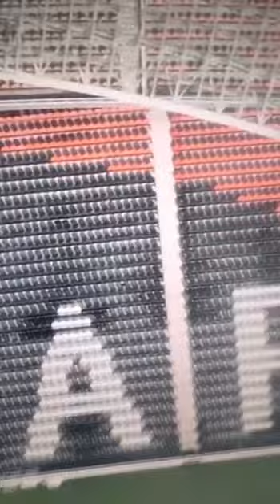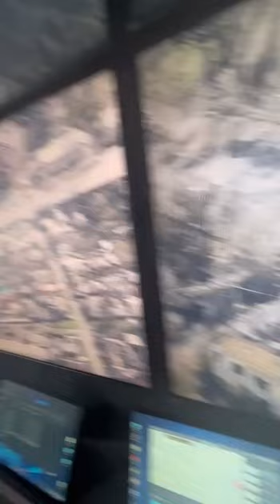Мадяр над донецьким стадіоном👍 🇺🇦| мадяр magyar беспилотник дрони dronefootages | Птахи мадяра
Скучили?
ДОНЕЦЬК 4 квітня 2023р.
Відос мотиваційний
Хробачі тили- на долоні.
Очі 59 ОМПБр завжди і все бачать.

Очі та жало жало жало

МАДЯР🇺🇦
04.04.23